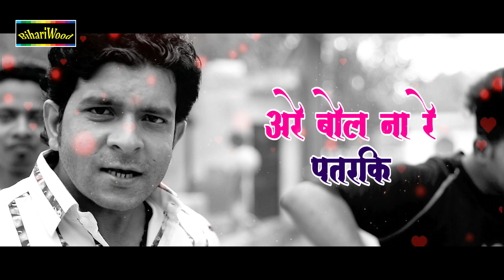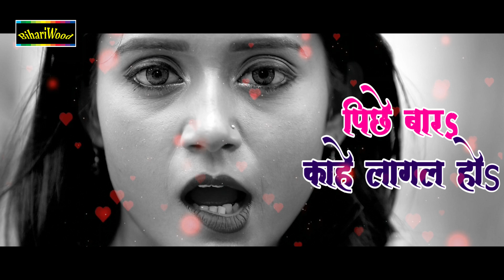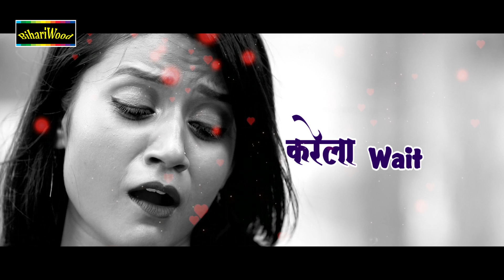आपके उम्मीद से भी ज्यादा खुश कर देगा ये गाना - कहिया देबू - Indal Nirala Bhojpuri Song - Bihariwood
Song - Kahiya Debu
Album - Bol Na Re Debe Kahiya
Singer - Indal Nirala
Music Director - Manoj Aryan
Lyrics - Naveen Nadan
Director - Aatish Gupta
Label - BIHARIWOOD